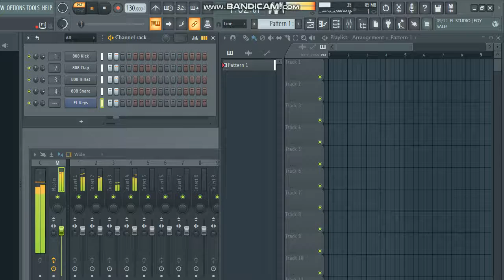20 mars 2022